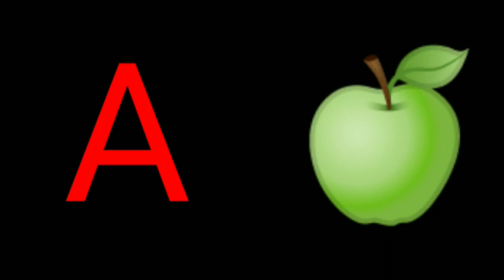how to learn English Alphabet for kids | how to write the first letter of the picture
abc
how to learn english alphabet for kids
how to learn english alphabet for children
how to learn english alphabet song
A for Apple
B for basket
g for guava
h for horse
i for ice cream. z for zoo
english alphabet song
english alphabet geet
Learn the easy way order of the alphabet the abcd song .the alphabet song is a popular children song from mid  twenties century they are so easy learn to write numbers . So keep watching .in this video we will learn  how to write alphabet A to Z .
 This video is helpful for children to learn alphabet writing.
A for Apple B for Ball with kids and kids voice
how to learn english alphabets A for apple, B for ball, C for cat ,D for dog | abcd songs for kids
how to learn english alphabets
learning for kids fun classes
how learn english abcd
abcd song learning
how to learn Hindi alphabets

apple song
abcd
abcd song
a for Apple b for boll
abcd rhymes
a se anar
abc song
Hindi varnamala
anar
phonics song
capital
a for Apple song
hindi varnmala
k se kabuter kha se khargosh
anar aam
ka kha ha gha
आइई

a.b.c.d song
a आइईउऊऋए

A for Apple,B for Ball, Alphabets, छोटे बच्चों की पढ़ाई,kids class,toddlers kidssong # the Train on a Fruit
write alphabet capital letters, ABCD, write the capital letter, a to z, a for Apple b for Ball

How To Write Capital Letter ABCD, ABCD Alphabets | Capital Letter ABCD Writing, A To Z | A For Apple

Alphabets and Hindi Varnamala.

Your quiry

A for apple to Z for zebra A for apple a for ant

abcdefg

english alphabet

abcd cartoon

alphabet songs

nursery rhymes

abcd rhymes

abcd alphabet

abcd

abcd varnamala

abcd varnamala

english varnamala

english alphabet

kids alphabet

abcd song

english varnamala

Abcd learn

ABC and आ से अनार

Apple kids

ABCDEFGHIJKLMNOPQRSTUVWXYZ

Aa se aanar

Aa_se_aanar

ABCDEFGHIJKLMNOPQRSTUVWXYZ

Aa se aanar

Aa_se_aanar आ से अनार आ से आम ई से इमली उसे उल्लू

A for apple b for ball c for cat for kids

नर्सरी के बच्चों के लिए क्लास